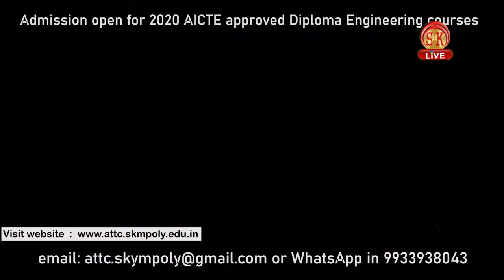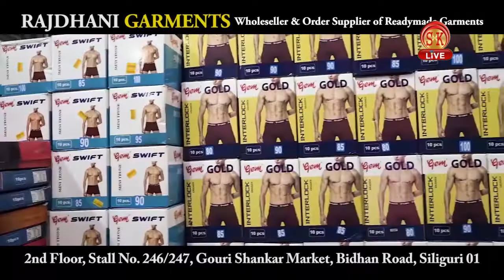पारम्परिक ढंग से उगाई जा रही है फल